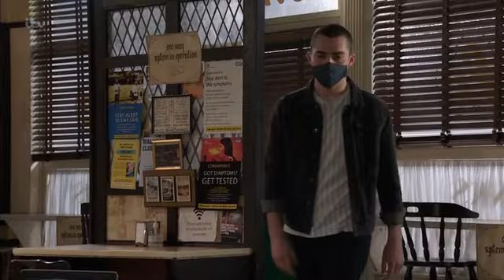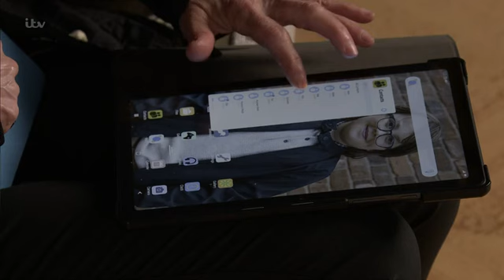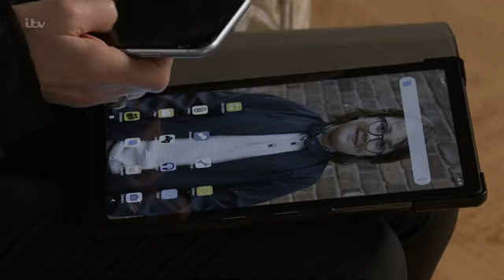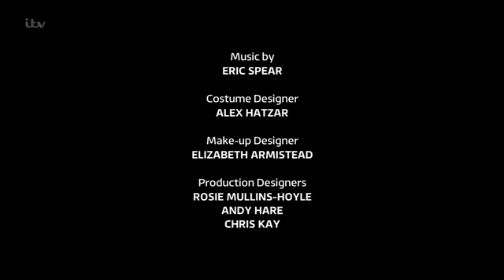Coronation Street 2021 04 26 HDTV x264 Prt2 SS